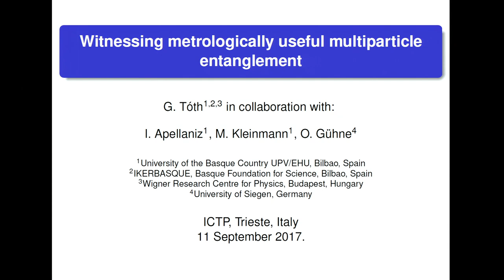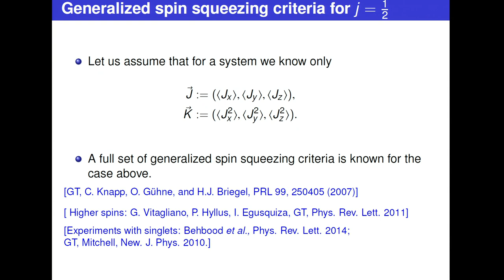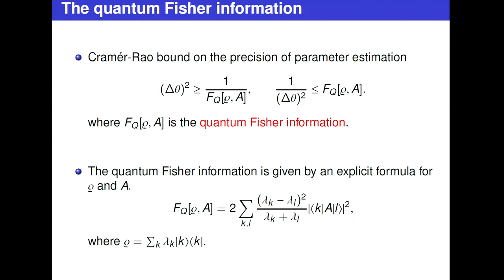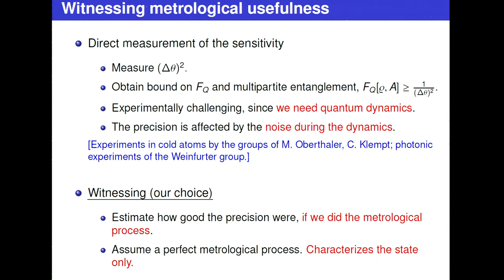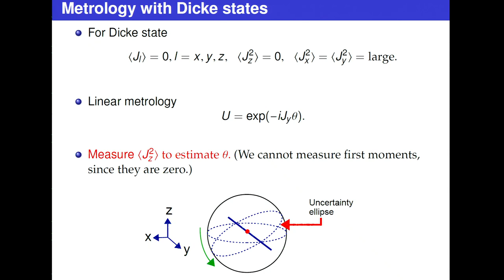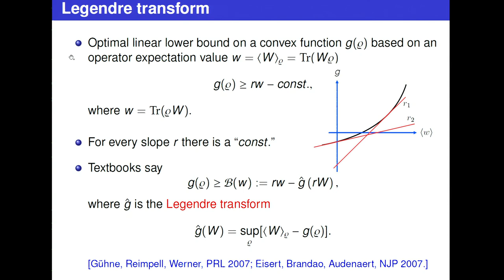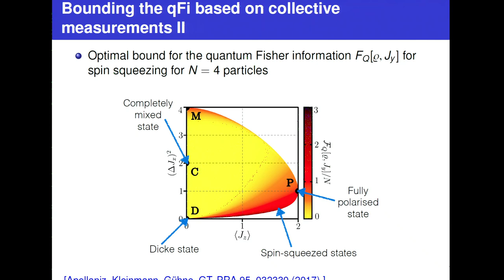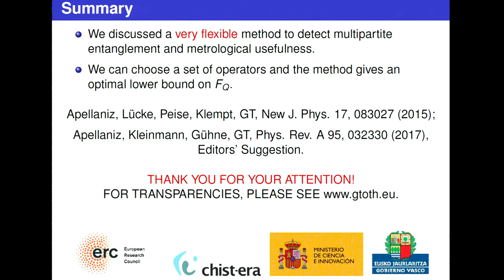Optimal witnessing of the quantum Fisher information with few measurements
Speaker: Geza Toth
Workshop on Quantum Science and Quantum Technologies | (smr 3183)
2017_09_11-17_15-smr3183